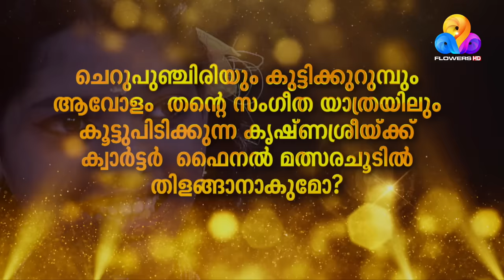Flowers Top Singer 2 | Krishnasree | Indraneelam Choody...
Be a Chartered Accountant by age 21